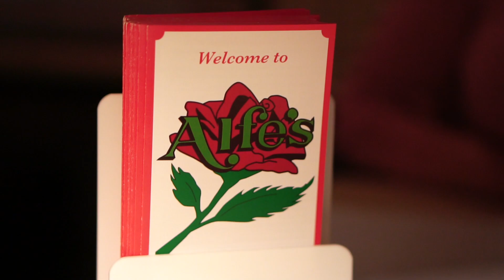NICK AMECHI | Alfe's Italian Restaurant (Part 2) | Wildwood, NJ